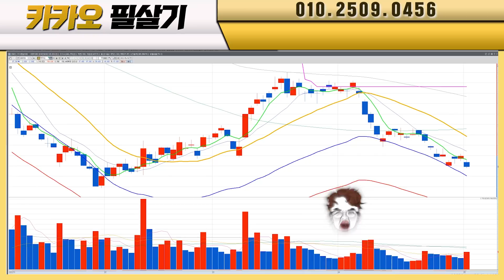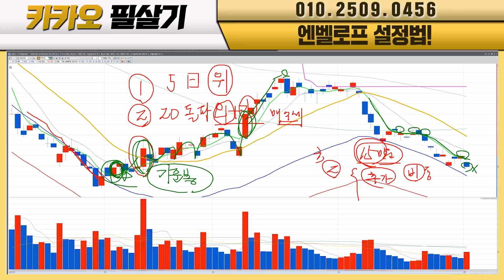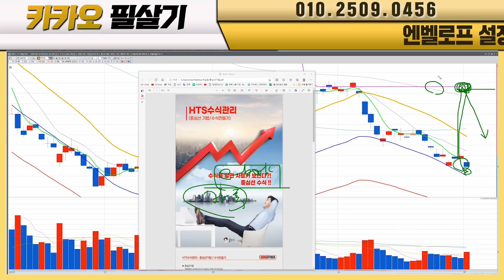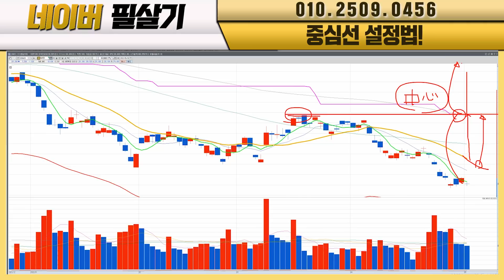카카오에 물렸다면 이렇게 하세요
00:00 카카오
07:45 네이버